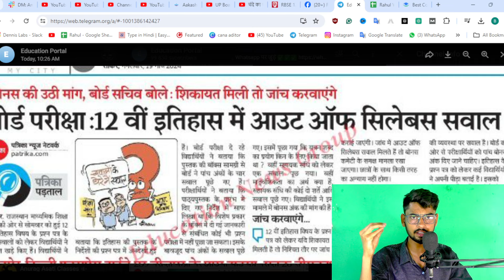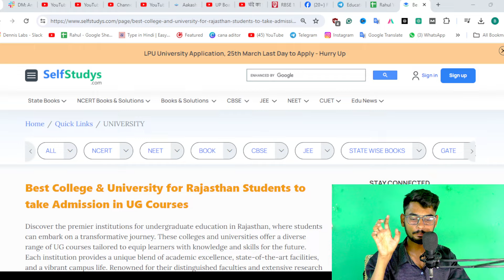Rbse Board Result 2024 - सबको मिलेंगे अब बोनस मार्क्स | Rbse Board Copy Checking Process 2024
VIDEO TOPIC SOLVE :- Rbse Board Result 2024 -  सबको मिलेंगे अब बोनस मार्क्स | Rbse Board Copy Checking Process 2024

rbse board ki copy kab se check hogi 2024 ,
rbse board ki copy hard check hoti hai ya easy
rbse board copy checking news 2024
rbse board exam 2024 news
rbse board exam news 2024
rbsebse exam 2024
rbse board exam